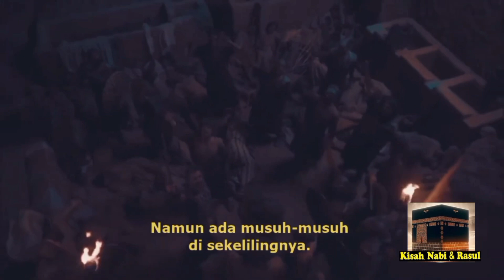Film Nabi Yusha bin Nun (Yosua)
Yosua memegang posisi terhormat di kalangan umat Islam , yang juga menganggapnya sebagai pemimpin umat beriman setelah kematian Musa. Dalam Islam, Yusha bin Nun (Yosua) juga diyakini sebagai "pengiring" Musa yang disebutkan dalam Al-Quran sebelum Musa bertemu Khidr .